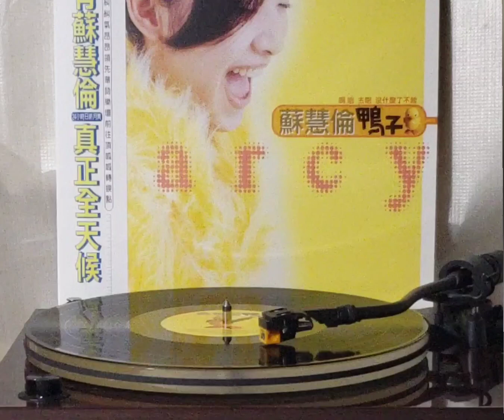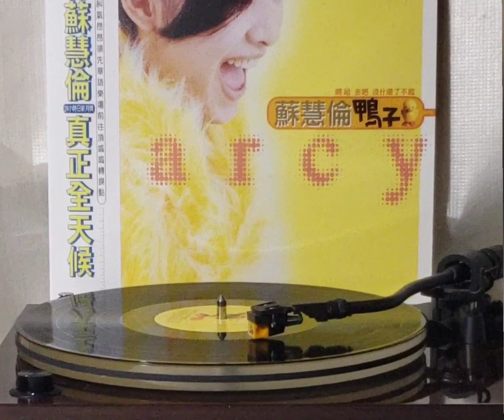蘇慧倫(黑膠碟)~ " 如果愛是這樣 " 版本1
Artist: 蘇慧倫

Song: " 如果愛是這樣 "

Album: " 蘇慧倫鴨子 ” 專輯./ 蘇慧倫/ (2022' 黑膠碟)/ (p)1996 Rock Records Co.,Ltd./ (c)2022' Rock Records Co.,Ltd.